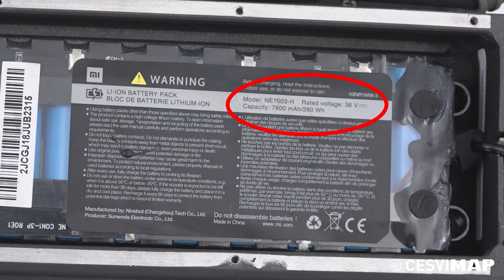🛴👉 ¿Qué son los VMP? Review del Xiaomi 365 PRO 🟢🔋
Tomando la definición de la DGT, describimos los vehículos de movilidad personal como aquellos que son capaces de asistir al ser humano en su desplazamiento individual. El patinete eléctrico es el VMP más empleado en España. Os contamos por qué?

Por su bajo precio, adquisición y mantenimiento. Su ligereza, unos 12 kilos y media aproximadamente. La velocidad que son capaces de alcanzar 25 kilómetros por hora, lo cómodos y fáciles que son de transportar, que no necesitan permiso de circulación ni un carné de conducir. Y por supuesto que es un medio de transporte sostenible y ecológico.

También os hacemos un análisis del Xiaomi 365 PRO el patinete eléctrico mas vendido en España.